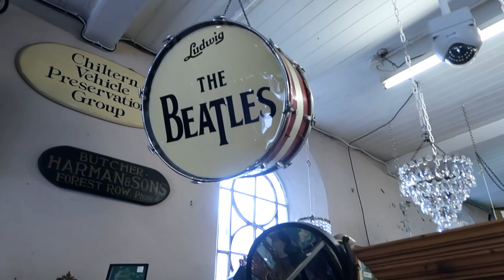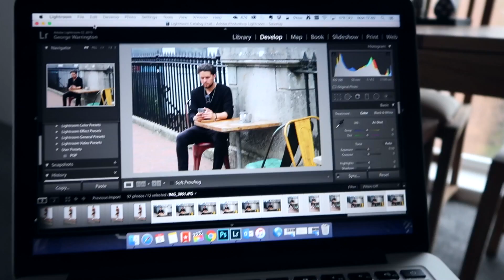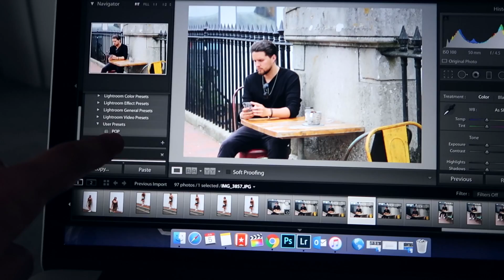THE SECRET TO AMAZING INSTAGRAM PHOTOS!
Vlogging Camera (Canon g7x mkii)
Big Camera: (Canon 70d)
SD Card
Lens for pro shots: (Canon EF 50mm 1.8 STM)
Rode Shotgun Mic
GoPro SD
Manfrotto Tripod
Gorilla Pod
Soft box Lights for sit down vids
Sit down video background lights
Cheaper spare batteries we use: